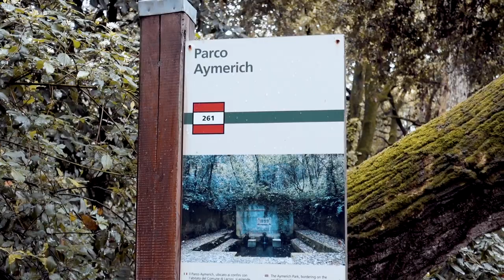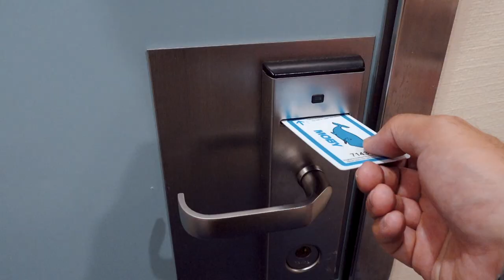Nuova AVVENTURA in SARDEGNA! Posti bellissimi! (Parte 3)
Eccola qui la terza parte dell'avventura in Sardegna! Tra parchi naturali e pioggia torrenziale... uno spettacolo della natura che merita di essere visti.. come sempre la Sardegna stupisce e ti rimane indelebilmente nel cuore.